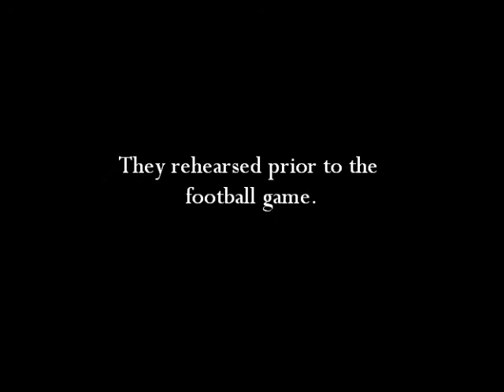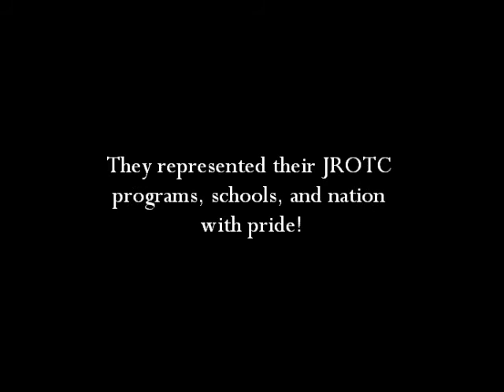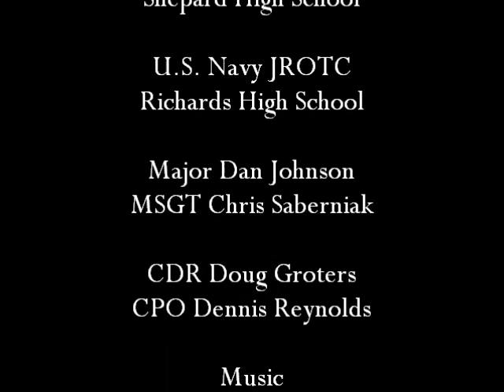absHLRjrotcJointColorguard16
The U.S. Navy JROTC program from Richards High School and the U.S. Air Force JROTC program from Shepard High School presented a joint colorguard prior to the varsity football game on Friday, September 16. So proud!